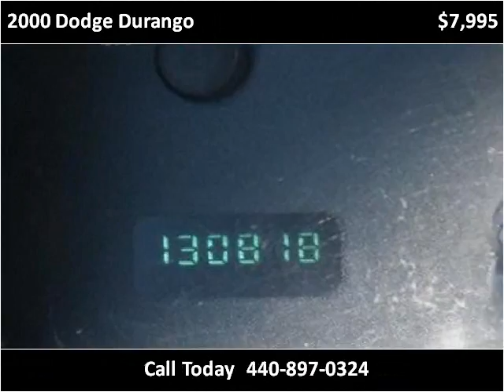2000 Dodge Durango available from North Coast Auto